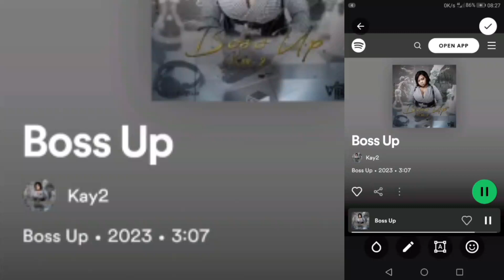Kay2 _ Boss Up (Official Audio)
Mmela Music Gallery